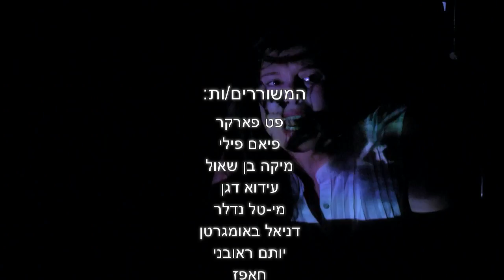"שלוש סיבות" תיאטרון- שירה בצוותא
קליפ מתוך ההצגה "שלוש סיבות" תיאטרון שירה גאה בצוותא. תאריכים הבאים: 31.10.15 מוצ"ש ב- 20:30 והצגה חגיגית ב- 29.11.15 יום א' ב- 20:30
Three Reasons - A Queer Poetry Show

המשוררים/ות: אופיר משרקי, חזי לסקלי, שז, תמיר להב רדלמסר, שחר מריו מרדכי, יונית נעמן, אלן גינזברג, סאפפו, חאפז, יותם ראובני, דניאל באומגרטן, מי-טל נדלר, עידוא דגן, מיקה בן שאול, פיאם פילי, פט פארקר
שחקנים יוצרים: מיקה בן שאול, רן בן דרור, אהוד ורדי, שי פרידמן, נתיב יום טוב
יצירה בימתית וכוריאוגרפיה: רן בן דרור, ייעוץ אמנותי: אורן דולפין, צילום סטילס: יוסי צבקר, לואיז גרין צילום וידאו: בני דגן, סאונד ותאורה: טל לוי מפיק: עידוא דגן